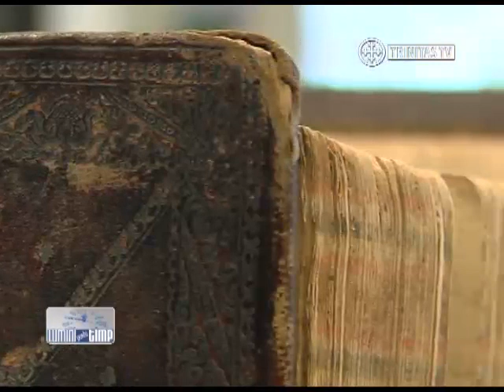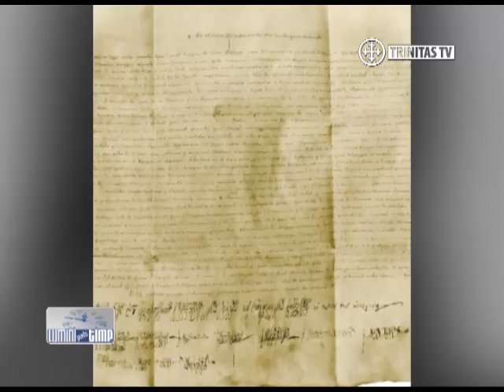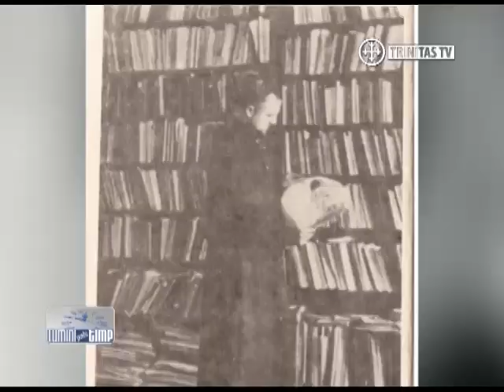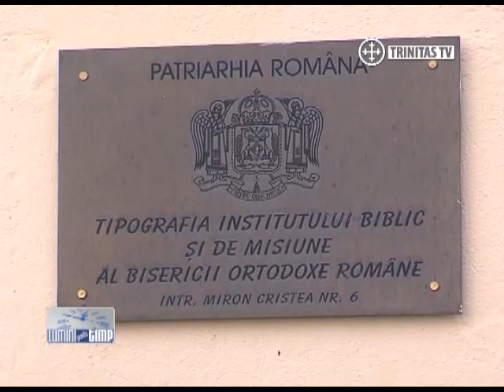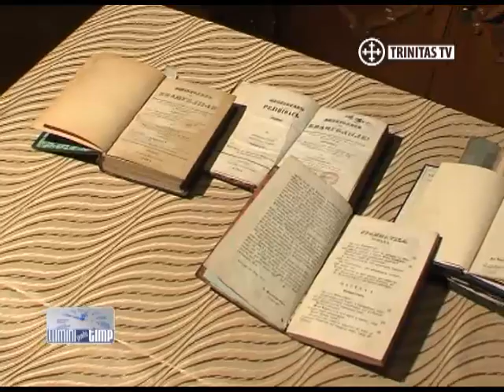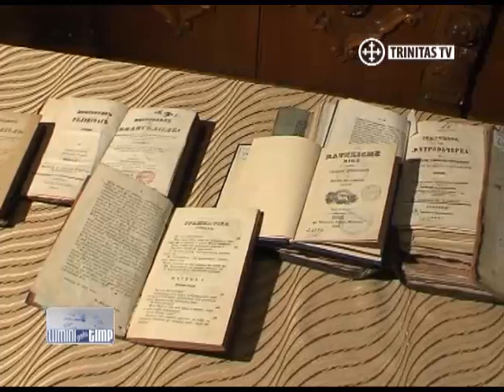14 februarie 2023(2)